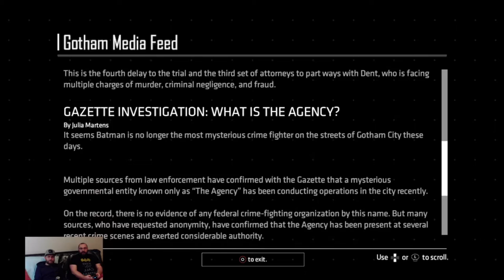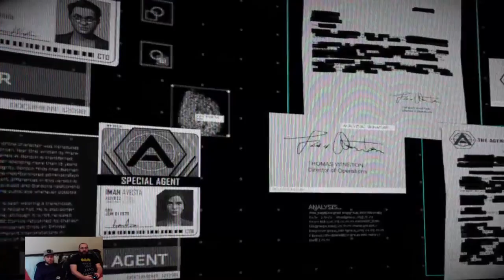NearlyCompetent w/Jamie | Batman: The Enemy Within | Part 2 WHY AM I SO MEAN TO HER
I am a really bad judge of tone in these games. Jamie does not appreciate it.